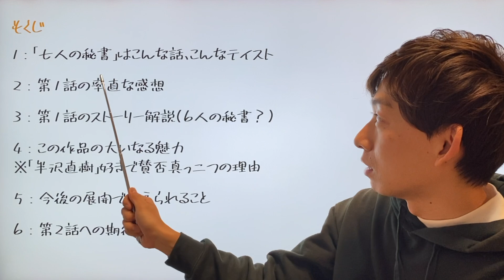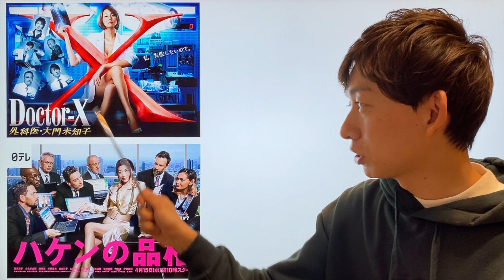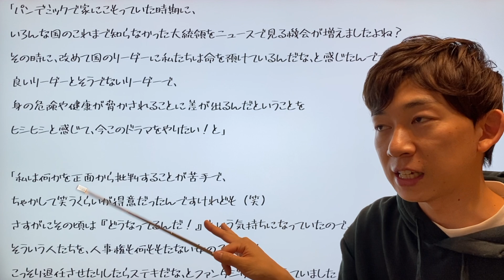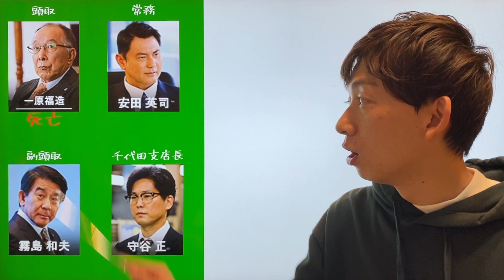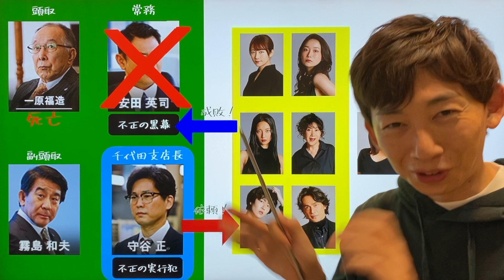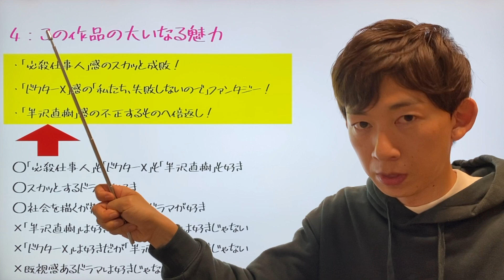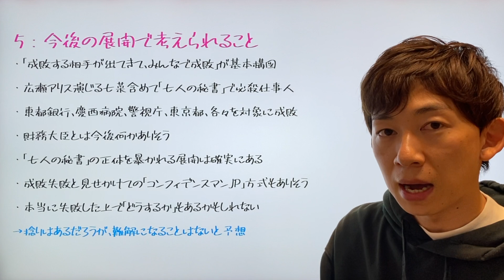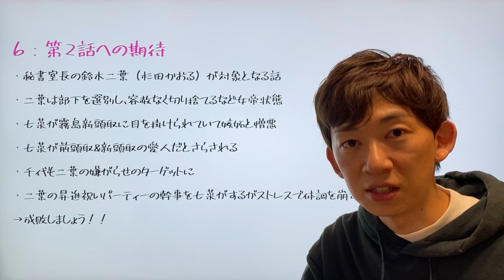‹七人の秘書 初回 第1話›解説/考察｜「半沢直樹」好きも楽しめるが賛否両論の理由とは？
◆本日の動画構成
0:00〜 導入
1:56〜 １：「七人の秘書」はこんな話、こんなテイスト
8:51〜 ２：第1話の率直な感想
12:10〜 ３：第1話のストーリー解説(6人の秘書？)
18:19〜 ４：この作品の大いなる魅力
21:50〜 ５：今後の展開で考えられること
25:25〜 ６：第2話への期待